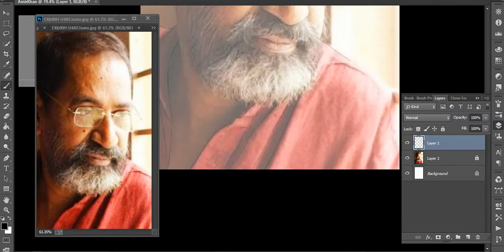SP JANANATHAN digital portrait one minute process video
digital portrait done by nedu artist